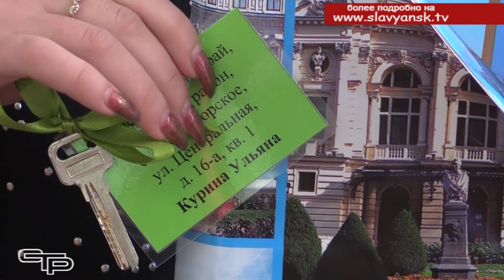Подарок к Новому году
В Славянском районе продолжается реализация краевой программы «Дети Кубани», благодаря которой в этом году 26 детей-сирот стали обладателями собственного жилья